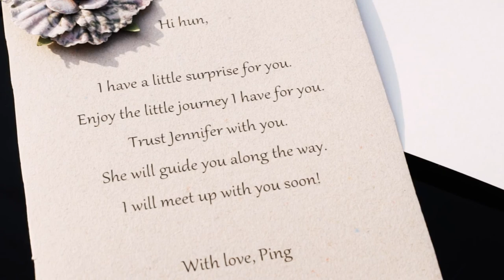Overseas Proposal in Korea: Grand Piano on an Island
(Check us out for more beautiful proposal ideas!)

Last winter, HelpYouMarry embarked on an adventure to create the most beautiful and romantic overseas proposal. In the snowy land of Nami island, we re-created the scenes out of a Korea Drama for the perfect proposal for an unsuspecting girl.